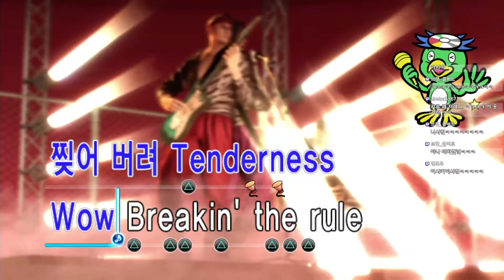용과 같이 제로 : 맹세의 장소 한글판 제 69화 [1080P 60FPS] 남자의 게임 - 1988년 버블이라는 시대, 두 남자의 이야기가 시작된다!